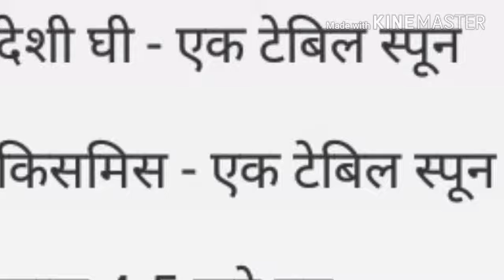Recepie Of Gajar Ka Halwa